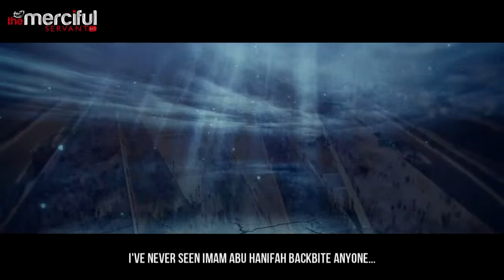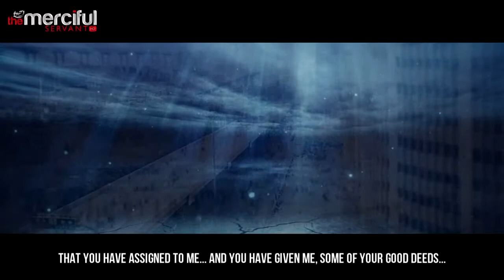Think Before Backbiting | Shaykh Kamal El Mekki | Mission Islam